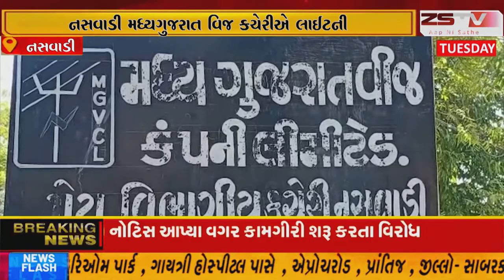નસવાડી મધ્યગુજરાત વિજ કચેરીએ લાઈટની અનિયમિતતા ને લઇ બરોલીના ખેડૂતોનો હલ્લાબોલ